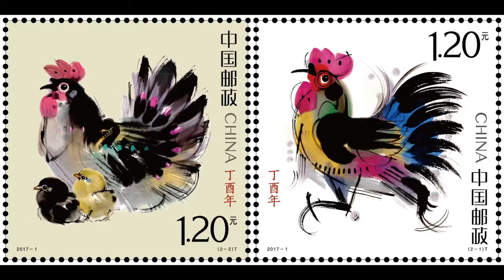Chinese veteran honors Father's Day with ceramic cotton jackets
Inspired by a Chinese saying that "A daughter is like a cotton jacket that always brings warmth to her father's heart," veteran artist Han Meilin has created a set of ceramic artworks to salute this year's Father's Day. Dubbed "Hard Warmth," the artwork comprises several ceramic cotton jackets made in traditional style, just like a father's love which is solid like a mountain and is always there to bring shelter to his children.